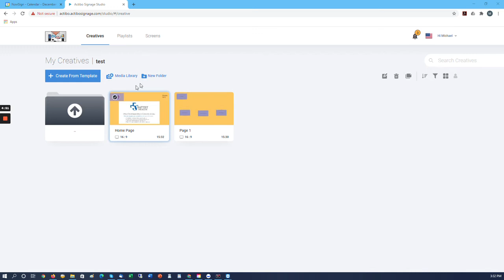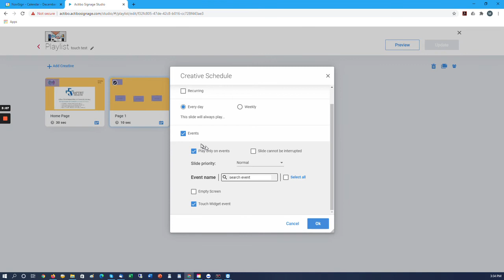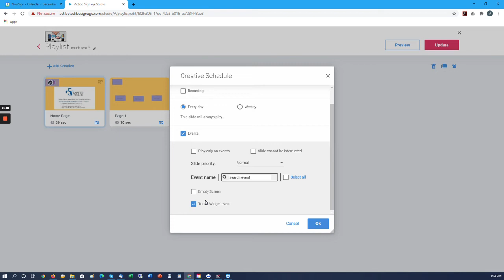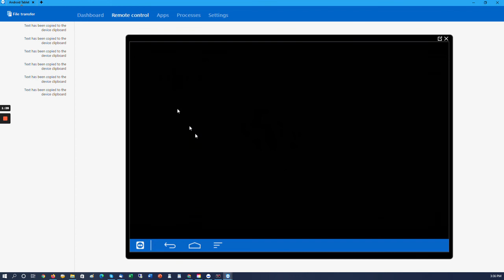Touch Screen Digital Signage Setup Guide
Learn how to easily set up an touch screen display using NoviSign’s cloud-based digital signage software platform. Set up multi-layer interactive buttons, then when selected takes the user to a new page of content. Create touch screen information kiosks, wayfinding digital directories, and more!